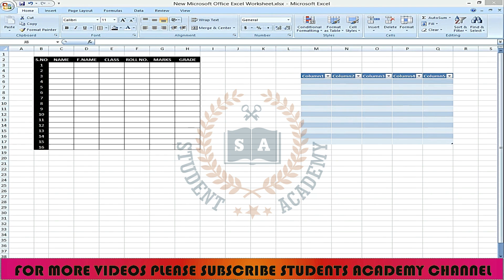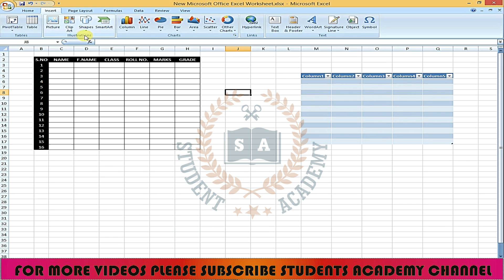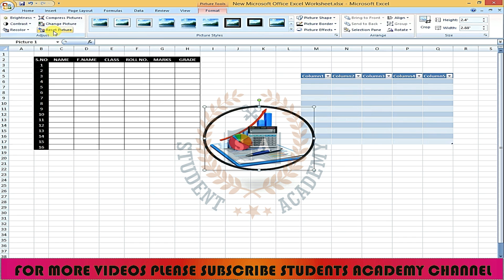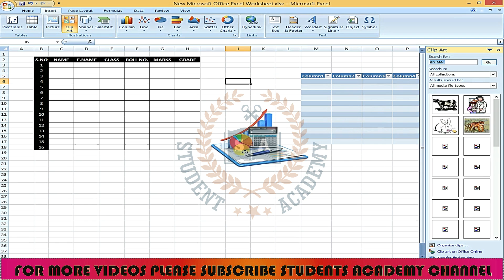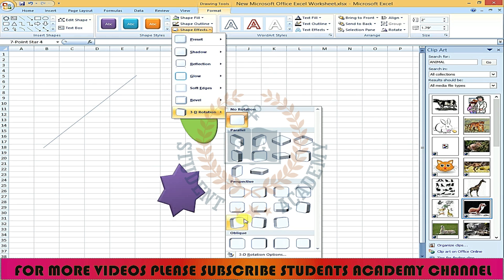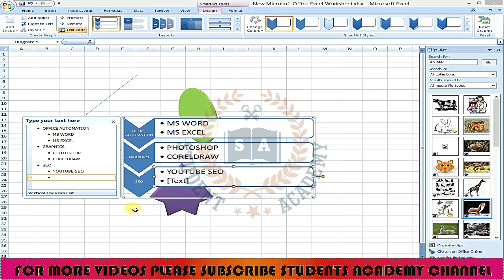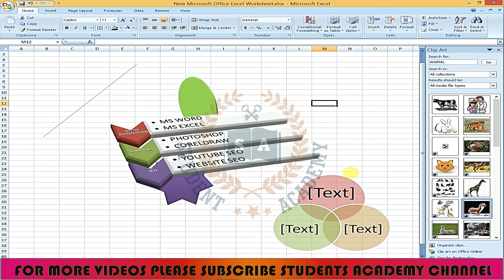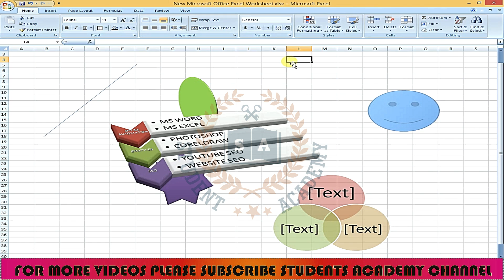Excel Tutorial In Urdu || Illustration Commands In Excel || Part - 26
By Watching This Video You will Learn The Following Topics:
1- Excel Data Validation
2- Excel Tutorial In Urdu
3- MS Excel Full Course In Urdu
4- MS Excel Complete Course In Urdu
5- Complete MS Excel Tutorial In Urdu
6- Excel 2007 Tutorial In Urdu
7- Excel Tips And Tricks
8- Excel Tricks In Tamil
9- Autosum In Excel
10- MS Excel
11- Microsoft Excel
12- MS Excel Tutorial
13- MS Excel In Urdu
14- Illustration Commands In Excel